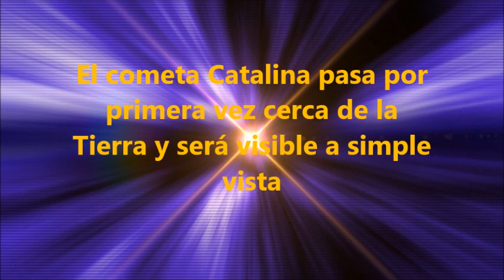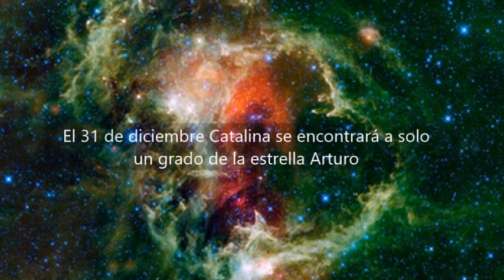El cometa Catalina visible a simple vista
"Catalina lleva una velocidad tan elevada que el Sol no podrá atraparlo, sino que tendrá una caída hiperbólica que le hará salir del Sistema Solar y vagar por el espacio interestelar", afirmó el astrónomo español Miquel Serra-Ricart a la agencia EFE.

Canal El Arte de Servir
Un canal confiable que fue creado con fines de información en temas variados.
Creamos este canal de información para poder ayudar a los que no saben leer, personas no videntes, o para usuarios que no tiene tiempo de informarse leyendo un articulo y noticia.
El arte de servir cuida cada detalle para brindar un tema confiable, el medio auditivo que usa es una voz rebotica la que ayuda a que estos artículos puedan leerse con facilidad y precisión.